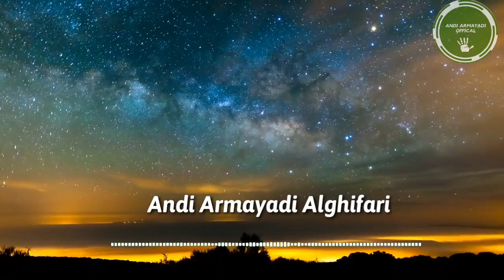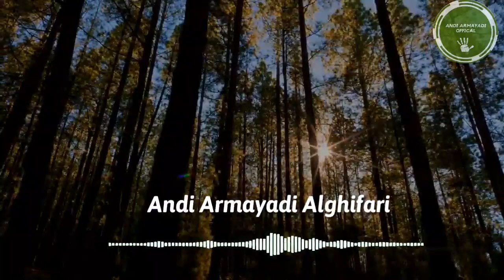UNTUK APA HIDUP INI ?Oleh Ust. Andi Armayadi Al Ghifari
PERHATIAN - Silahkan Share Video-video ANDI ARMAYADI AL GHIFARI dengan catatan :

 * Tidak dimonetize. Tidak diperkenankan meng-upload ulang video Kajian ini di Youtube / memotong / meng-edit sebagian atau seluruhnya / dan memanfaatkannya untuk keperluan komersil. Silakan disebarluaskan dengan tetap mencantumkan link sumber. Jazakumullah khayran. -***-